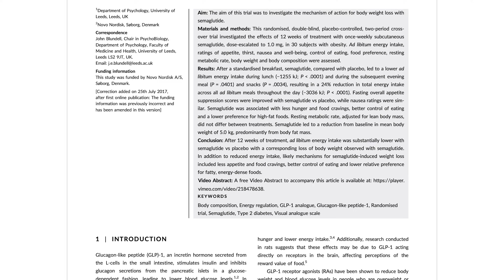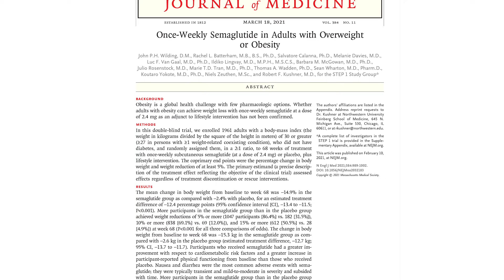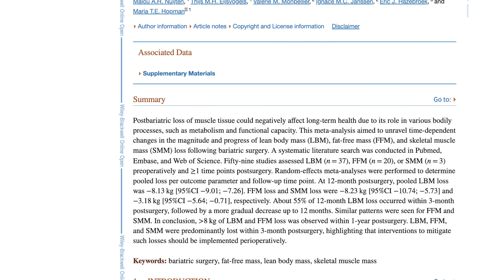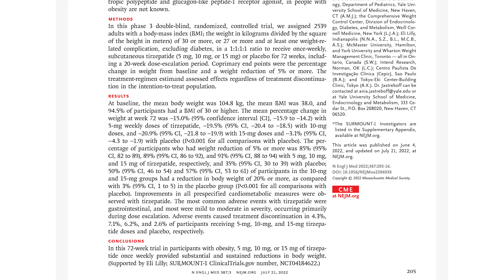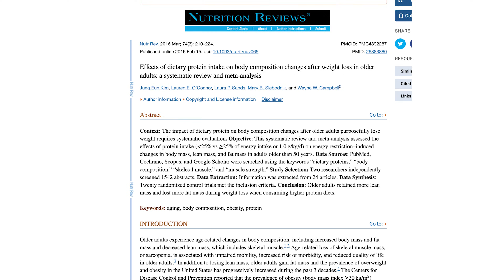Ozempic and Mounjaro causing Muscle Loss ???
Unlock the truth about Ozempic, Wegovy, and Mounjaro's alleged muscle loss side effects in this enlightening sleep hypnosis video. We dispel rumors and dive into scientific evidence, showcasing how these GLP-1 agonist drugs primarily result in significant fat loss rather than muscle loss. Join us as we explore compelling studies, provide practical strategies to preserve lean body mass, and emphasize the importance of lifestyle factors such as exercise, protein intake, and quality sleep